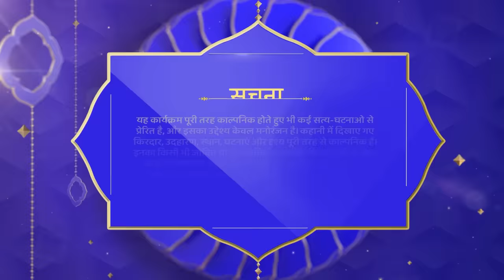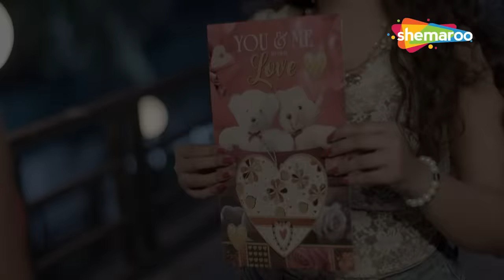Crime World New Episode | Crime World Full Episode | Crime Show | Shemaroo TV